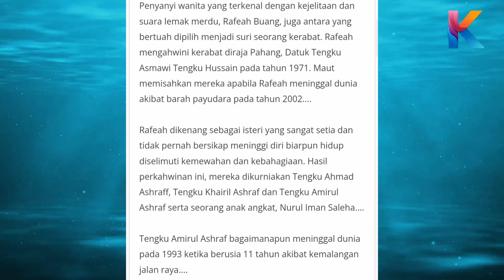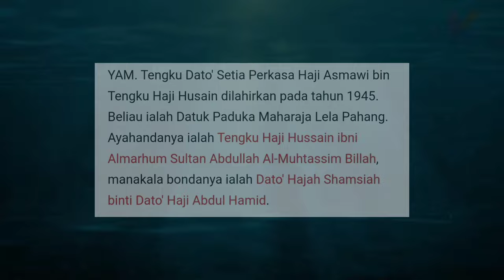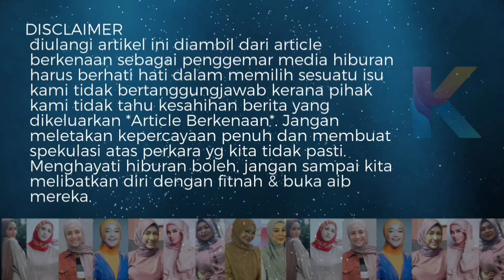Rupanya Julia Rais Madu Permaisuri Agong Adalah Anak Saudara Rafeah Buang